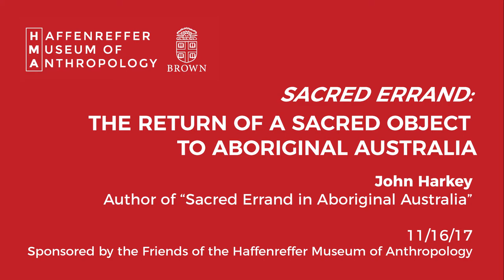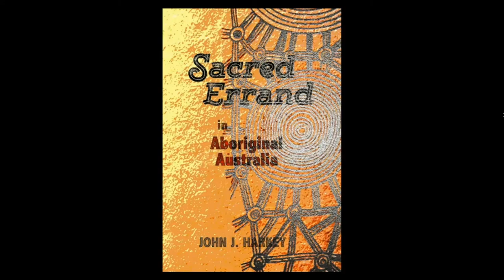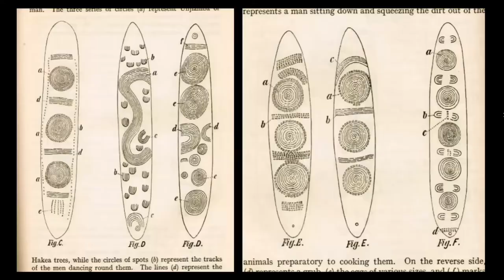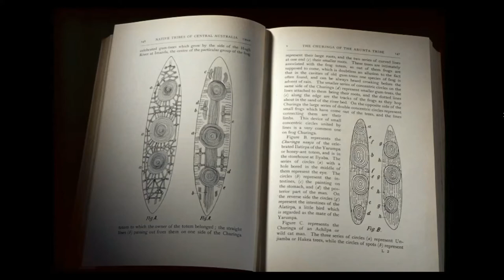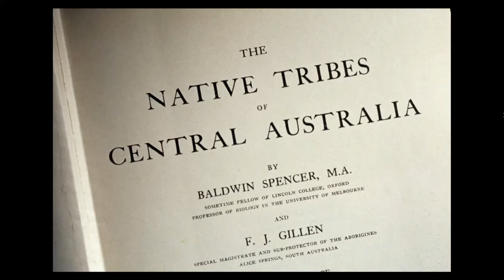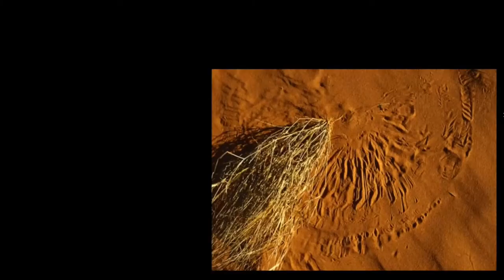Sacred Errand: The Return of a Sacred Object to Aboriginal Australia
John Harkey, author of “Sacred Errand in Aboriginal Australia,” recounts his journey undertaken to return a long-displaced tjurunga stone to its traditional Aboriginal owner.

Brown University